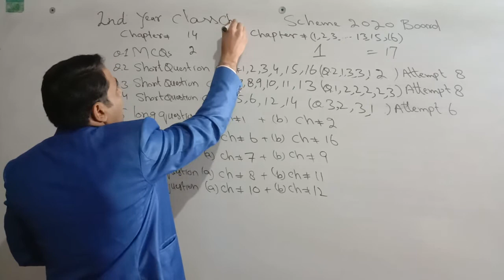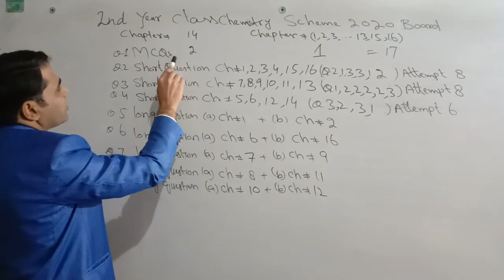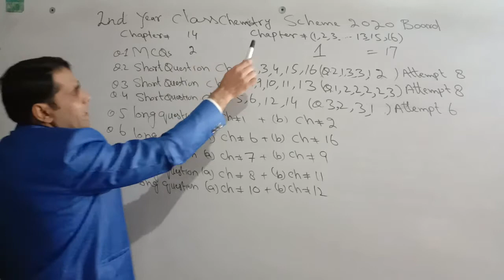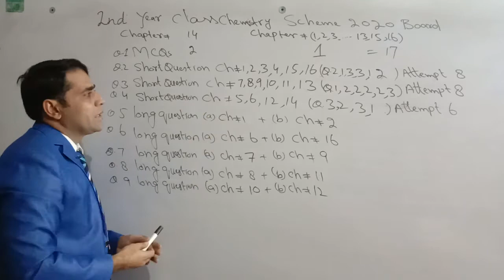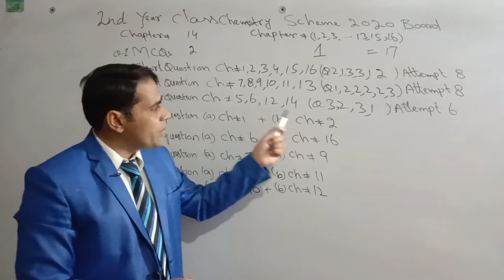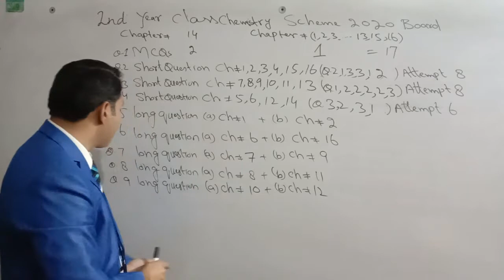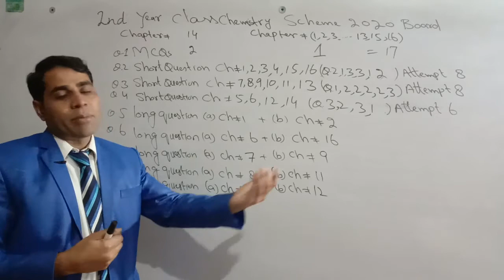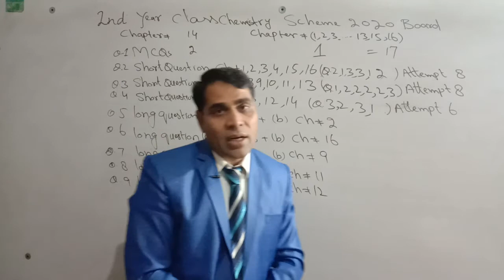12th Chemistry New Pairing Scheme 2020 | Final New Paring Scheme 12th Chemistry 2020| FSc Part 2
12th Chemistry New Pairing Scheme 2020 | Final New Paring Scheme 12th Chemistry 2020| FSc Part 2
This Scheme is Followed from Educational Website EduVision . Pk !
This is Absolutely Correct for 2020 exams !
Final Pairing Scheme for 12th Class has been Announced - You can watch in this Video full 12th Class Chemistry Paper Pattern (Pairing Scheme) for Annual Exams of 2020.